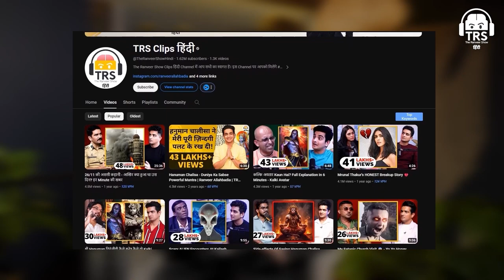3 WORST Political Decisions In Kashmir Former J&K DGP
In this eye-opening video, former Jammu & Kashmir Director General of Police discusses the 3 worst political decisions made in Kashmir that have had far-reaching consequences. Gain valuable insights into the historical context and implications of these decisions from an authoritative figure with first-hand experience. Stay informed and engaged with the complex dynamics of Kashmir's political landscape by watching this compelling analysis.
Don't miss out on this in-depth discussion that sheds light on the challenges and controversies surrounding these critical political choices.